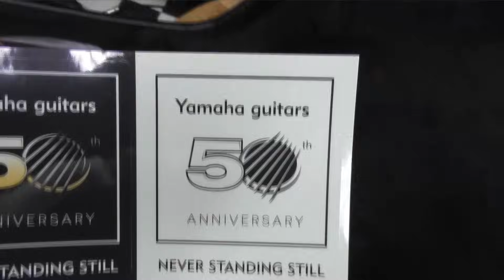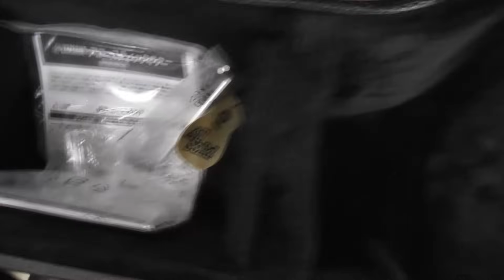YAMAHA FG-180 50th FG50周年記念モデル オール単板 2016年製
ご注文は下記のメールアドレスかお電話でお問合せ下さい（YouTube動画のコメント欄不可）
お支払いは銀行振り込みでお願いいたします（店頭ではカード決済可）
全国発送致します　送料2,500円（北海道沖縄離島等除く）

GUITAR FRONTIER ギターフロンティア
〒 950-0962
新潟市中央区出来島2-13-18（100円ショップ ダイソー県庁前店内）

※ 不適切な書き込み（読む人を不快にさせる内容、誹謗中傷、特定の個人への攻撃）は、 恐れ入りますが管理人の判断で削除させて頂く場合もございます。何卒ご理解・ご協力下さいませ。

2-13-18 Dekijima Chuo-ku,
Niigata-shi, Niigata 950-0962
Japan
*Not all products are available for shipping internationally.